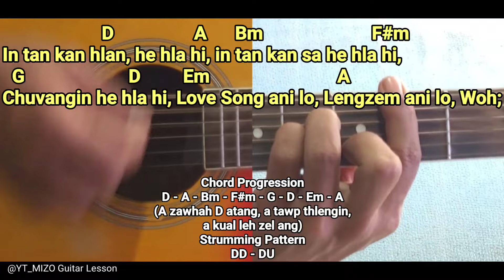SaiWanah, Henz, Roy Mizo - Farewell (Thian 2) (Guitar Lesson/Perhdan)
Original Video